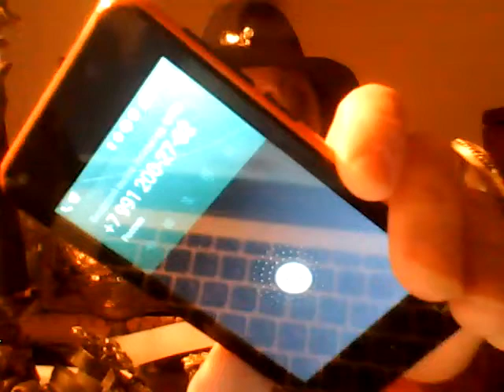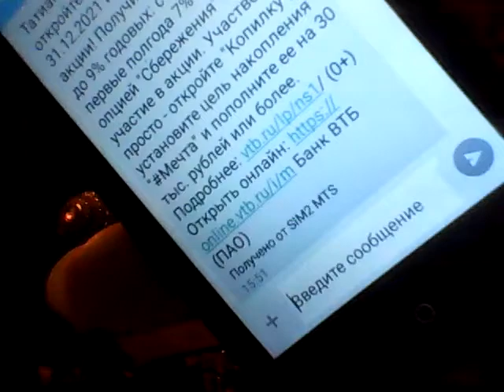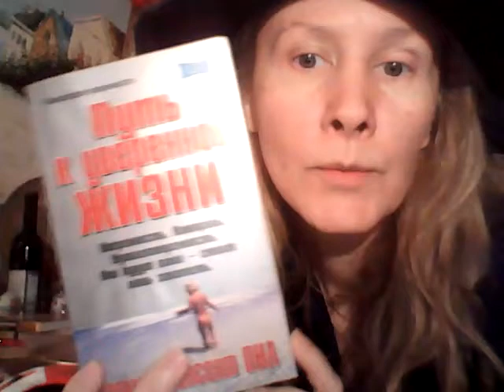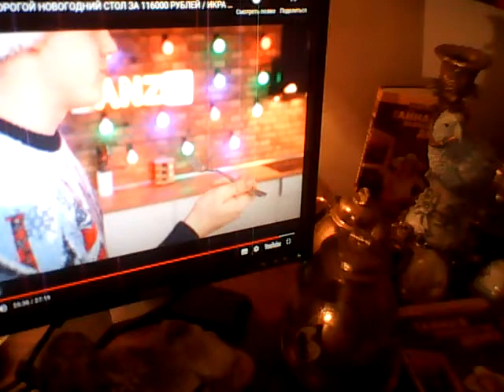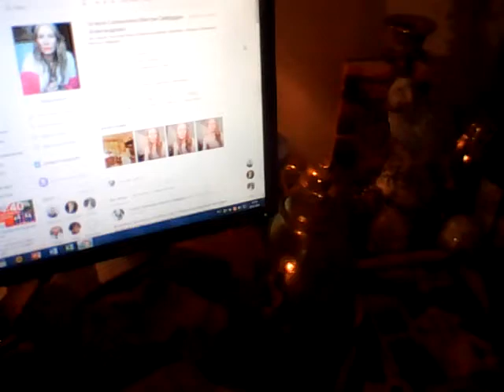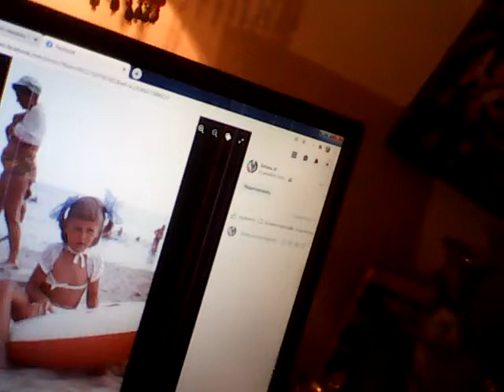WIN 20211226 16 18 44 Pro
Из интернета
Молитвы Джозефа Мэрфи для Привлечения Денег, Богатства и Изобилия. читайте все эти молитвы каждую по 2 раза:
1."Я рождена для Успеха. Бесконечное, которое находится внутри меня, не знает неудач. Божественный Закон управляет моей жизнью. Божественный Мир наполняет мою Душу. Божественная Любовь насыщает мой Разум. Бесконечный Интеллект направляет меня. Я преуспеваю, продвигаюсь вперёд, расту ментально, духовно и в финансовом плане. Я знаю, что эти Истины погружаются в мой Подсознательный Разум и будут развиваться дальше".

2."Я знаю, что Бог заботится о моём Процветании. Сейчас я веду жизнь с Достатком. У меня есть всё, что способствует Благополучию, Прогрессу и Спокойствию. Ежедневно Я взращиваю плоды Духа Господня внутри себя. Я спокоен(йна), уравновешен(а), искренен(на) и умиротворён(а). Я единое целое с Источником жизни. Все мои потребности немедленно удовлетворяются. Сейчас я направляю все «пустые сосуды» к Богу. Всё, что принадлежит Ему- Моё!"

3."Я осознаю присутствие находящегося внутри меня Источника и вхожу в контакт со своими мыслями. Я приношу свою Благодарность Господу за то, что сейчас передо мной широко открыт вход к Бесконечным Богатствам и они свободно поступают ко мне. Каждый день я становлюсь Богаче духовно, ментально и в финансовом плане. Деньги - это идея Бога, циркулирующая в моей жизни, и их всегда достаточно!"

4."Бог является постоянным Источником, удовлетворяющим все мои Потребности в каждое мгновение жизни!"

5."Святой Дух является моей мгновенной и постоянной установкой. Он принимает форму пищи, одежды, денег, друзей... , и всего того, в чем я нуждаюсь прямо здесь и сейчас. Я утверждаю это и знаю, что сейчас я получаю Божественные Богатства!"

6."Я абсолютно верую в Бога и во все хорошее. Я знаю, что могу справиться с любой ситуацией в любое время, потому что Бог является Непосредственным Источником, обеспечивающим меня всеми необходимыми идеями наилучшим образом и в наиболее подходящее время. Божественные Богатства потоком вливаются в мою жизнь и они всегда в Избытке. По мере того, как я повторяю эти истины, я чувствую, как мой Разум настраивается на получение Благ из Божественного Неиссякаемого Источника!"

7. Повторяйте в течение пяти минут вечером и утром следующее утверждение:"Сейчас я вписываю в мой Подсознательный Разум идею Божественного Богатства. Бог является Источником моих поставок, и все мои Потребности непременно удовлетворяются. Богатства стекаются ко мне свободно и безостановочно, и я Благодарен(на) Господу за те Блага, которые присутствуют в моей жизни”.

8."Бог посылает мне Процветание на всех моих путях и я сейчас принимаю его Дары!"

Молитва Джозефа Мэрфи для Исполнения Желаний
"Бог открывает мое Истинное Предназначение!"
"Бог направляет меня на самую лучшую Работу!"
"Бог обеспечивает меня всем, что мне нужно!"

"Все мои желания осознанные, я знаю, что они существуют в невидимом Мире. Сейчас я прошу, чтобы они исполнились и готов(а) принять этот Дар. Я полагаюсь на Волю Созидательной Силы, которая во мне. Она - источник всех Благ и Чудес. Я чувствую, как мое желание отпечатывается в Подсознании, чтобы затем сбыться в реальности, ведь все, о чем мы думаем, рано или поздно происходит в действительности. Таков принцип работы нашего сознания.
Я чувствую, что то, о чем просил(а), непременно исполнится, и поэтому абсолютно спокоен(йна). В сердце живет твердая уверенность, что желание скоро осуществится. Все мое существо полно радостного волнения. Я умиротворен(а), ибо Господь есть Мир и Спокойствие. Благодарю Тебя, Отец мой Небесный. Да будет так!"